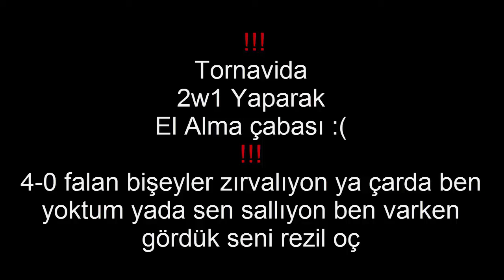Tornavida Yiğit Sakatlanır [ SuperLative'ye Darbe ]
Kurban : Tornavida Yiğit